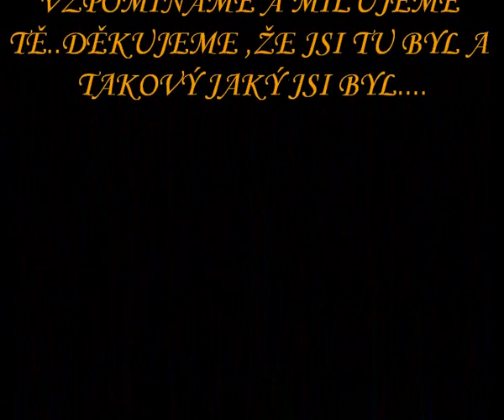In memoriam Véno!